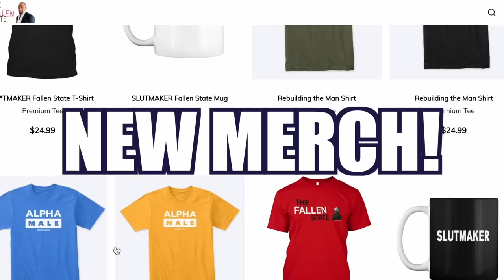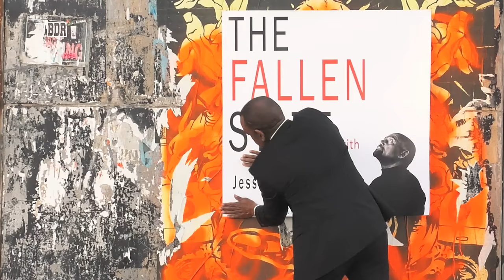Amie Ichikawa from @WomaniiWomaninc Joins Jesse! (Ep. 328)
On this week's episode of TheFallenState TV, host Jesse Lee Peterson is joined by Amie Ichikawa—She is a former inmate, and executive director and founder of Woman II Woman, a nonprofit organization dedicated to supporting formerly incarcerated women through resources, education, and vital support services. In this heartfelt conversation, Jesse and Amie discuss her personal journey, the challenges of reintegration into society after incarceration, and the critical role organizations like Woman II Woman play in helping women rebuild their lives. Prepare to be inspired as they explore themes of redemption, resilience, and the importance of extending a helping hand to those seeking a fresh start. Don't miss this touching episode as Jesse and Amie shed light on the path to recovery, healing, and hope for formerly incarcerated women. Tune in on Friday at 12 Noon Pacific Time / 3:00 PM Eastern Time to catch our Premiere!

00:00 Start
00:25 Guest Intro
01:25 Welcome to The Fallen State!
01:30 Amie Ichikawa
02:19 Amie is half Japanese and half white
03:21 Should people have mixed kids?
04:45 Amie's father was an LA county sheriff
05:26 What drove Amie to do crime?
06:20 Amie's parents were "good"
07:22 Amie was in a toxic relationship
09:12 Amie's crime
10:09 Was Amie surprised with her behavior?
11:02 How long was Amie in prison?
11:08 Was Amie's father disappointed?
11:39 Amie's arrest was tough on her mom
13:34 Does Amie have kids?
14:12 What was it like in prison?
16:08 Politics in women's prisons are different than in men's
17:15 Women cultivate fake families in prison
18:54 "Asians don't go to prison" 😂
19:45 Amie is an only child
20:10 Same sex relationships in women’s prisons
21:02 How is Amie doing now?
23:38 What does despair feel like?
24:41 Woman II Woman
25:45 Food in prison
26:53 Women struggle with despair after prison
27:44 Is Amie a Christian?
30:10 "Does Jesus visit prison?" 😂
31:02 How does Amie deal with fear?
31:42 Is having perfect peace possible?
32:50 The time Jesus talked to Amie
33:38 Did prison make Amie better?
34:44 Amie is afraid to face the person she committed crimes for
35:50 Did Amie commit those crimes?
37:12 Amie's "demons"
37:52 Amie loved money
38:41 Did Amie's parents apologize for spoiling her?
39:40 Has Amie forgiven her parents?
43:50 What is living in hell like?
45:20 Has Amie forgiven her father?
46:50 Amie became like her mother
47:50 Amie must forgive her mother to be free
51:40 Believing in Jesus vs Knowing him
52:29 "You are not guilty of anything"
54:27 "It's impossible for us to sin"
59:34 The Devil uses language to control you
1:01:41 JLP's silentprayer.video
1:03:21 How Satan became the woman's God
1:06:01 🔥 THE HOT SEAT 🔥
1:07:15 How to find Amie's organization
1:08:42 Credits